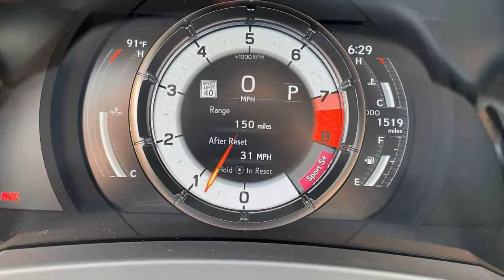2022 Lexus IS 500 F Sport Performance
2022 Lexus IS 500 F Sport First Drive Review: F Around And Find Out

You wanted a V8 IS? Fine, here’s a muscle car.
The idea that muscle cars are some uniquely American creation is a bunch of automotive jingoism. Taking a pleasant car, shoving a great honking engine under the hood, and not changing much else before sending it out to amuse the masses is an idea nearly as old as the car itself.
And the latest muscle car doesn't hail from Detroit or Germany, but from Japan. Meet the 2022 Lexus IS 500 F Sport Performance, exactly what you didn't expect from Toyota's luxury brand. See, ever since Lexus discontinued the IS F, fans have clamored for a revival of the first F car. Lexus gave us the Predator-faced RC F and the dearly departed GS F in the intervening years, but the one people really wanted, a new IS F, never appeared. And it's still not here, at least by name. Instead, the first V8-powered IS in nearly a decade carries the F Sport Performance name and it’s more muscle car than sports sedan...